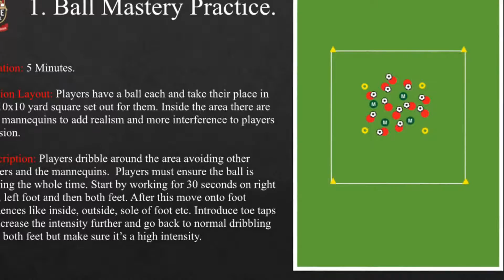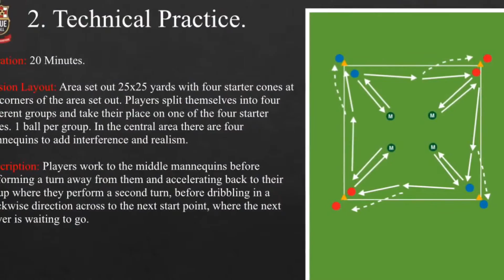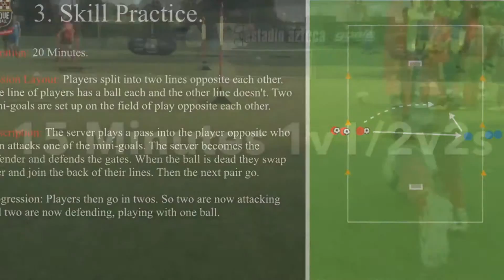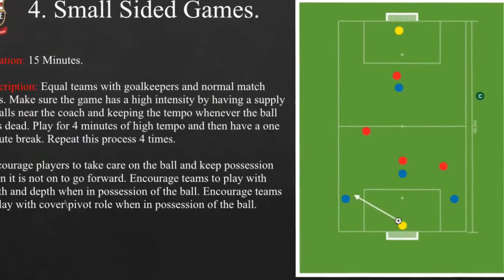Example Technical Centre Session